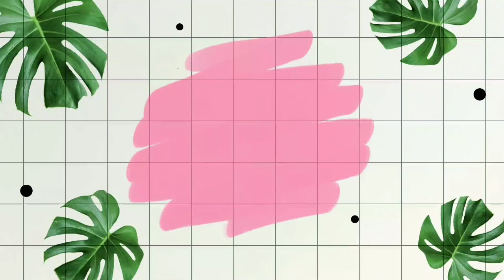LATEST ONLINE SAREE COLLECTIONS BY EASHA FRIENDS.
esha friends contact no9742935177